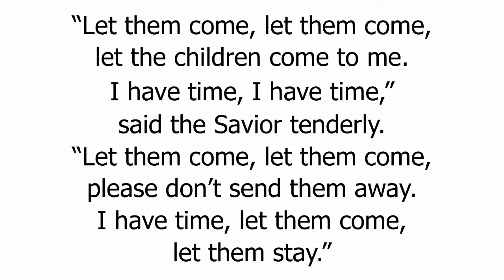Worship Service June 14, 2020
Music in this video is licensed to Manchester Church of the Brethren by: ONE License, LLC, GIA Publications, Inc., and GIA Music